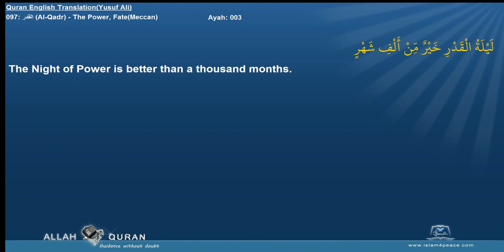Quran English Yusuf Ali with Arabic 097 القدر Al Qadr The Power, FateMeccan Islam4Peace com